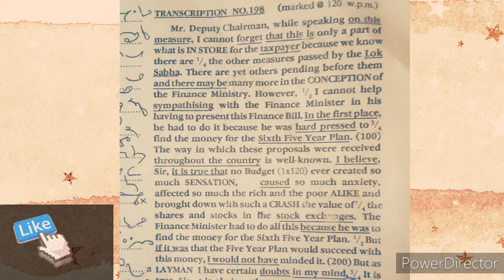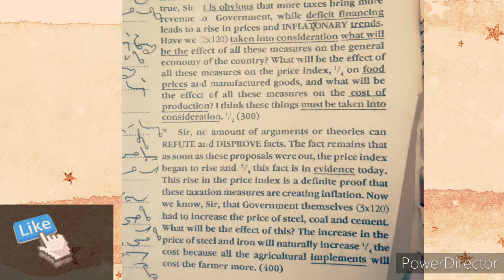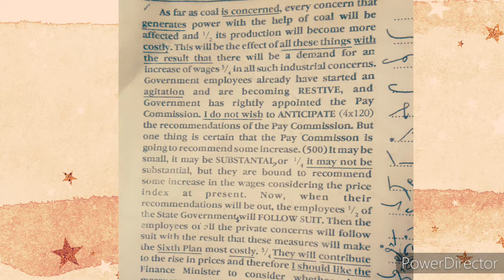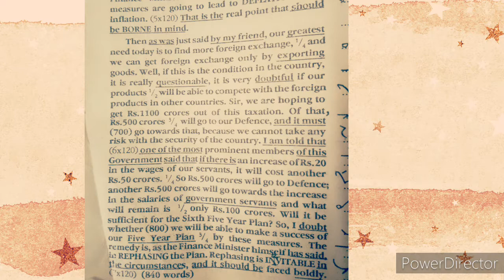Parliamentary reporters dictation No.21 @140 wpm